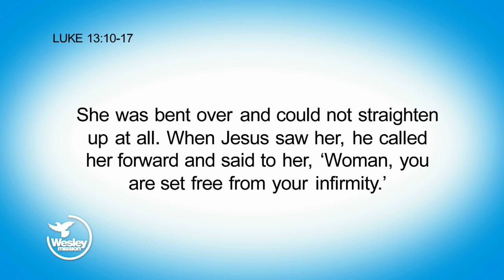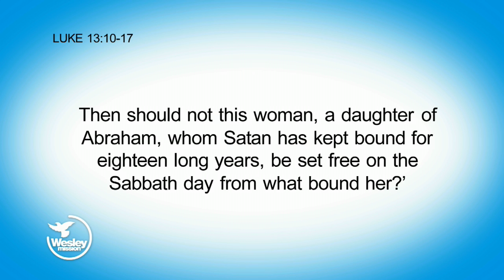Wesley Impact! TV: Jesus the Healer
Rev Keith Garner opens our eyes to beautiful love of Christ, that extends even to those whom society has rejected and given up on.

Rev Garner shares the story of Jesus healing a crippled woman in Luke 13, and explains how this shows us that Jesus can bring healing – physical and spiritual – to us too.

It’s a wonderful opportunity to consider how God is at work in you, healing you and bringing grace to your life, no matter your weaknesses.